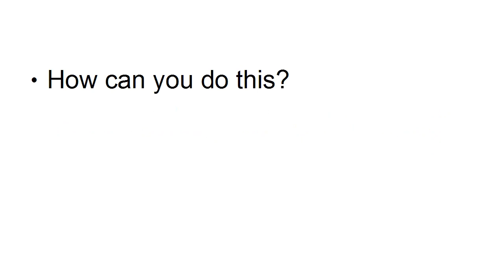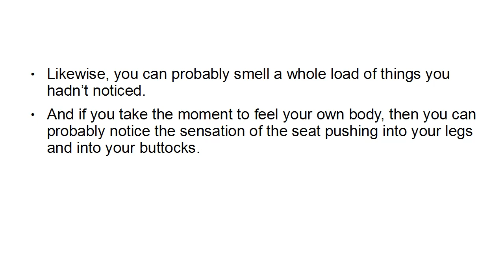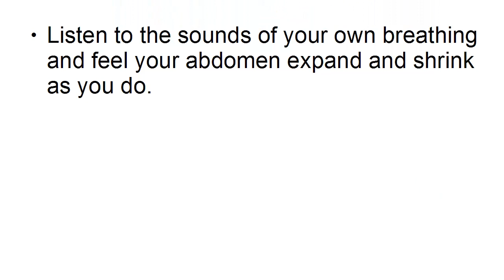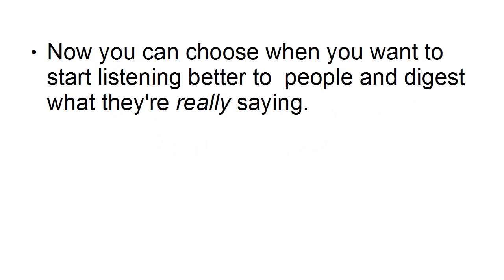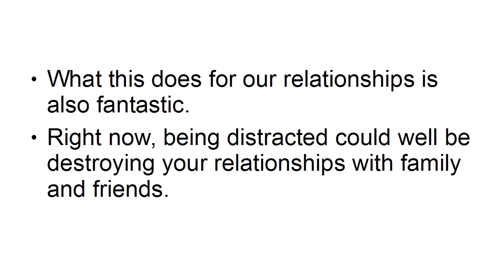Unlock Your True Potential: A Step-by-Step Guide to Achieving Success with a Wired Mindset - L09